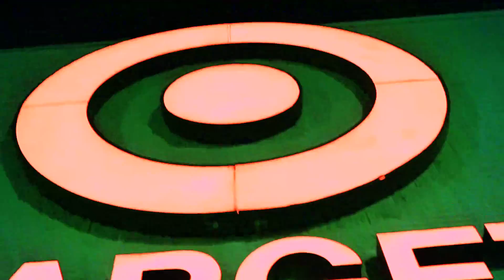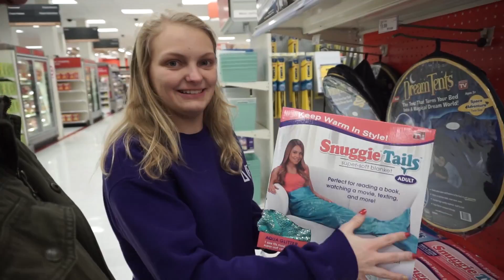KICKED OUT OF TARGET FOR ASSAULTING A MANNEQUIN | FIFTEEN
Flaming hot Cheetos baths and Target trips! We get into some shenanigans!